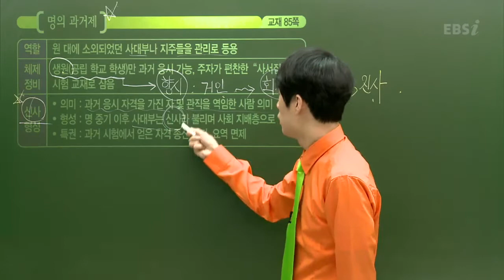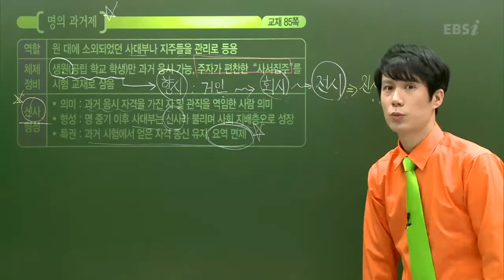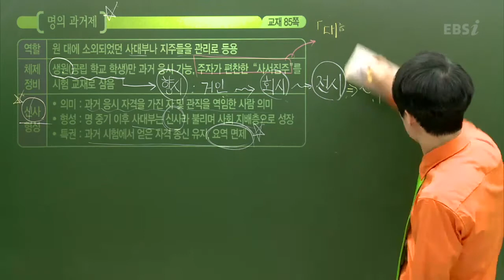EBS [사회탐구] 동아시아사 - 명의 과거제의 특징은?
2013 수능특강  최경석의 동아시아사 16강 새로운 지배층의 성장 1 - 23분48초